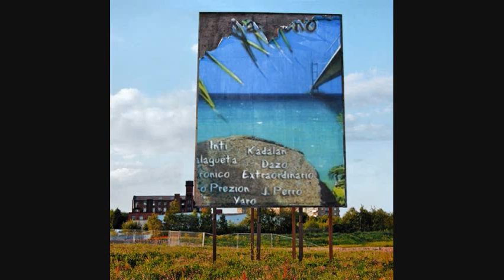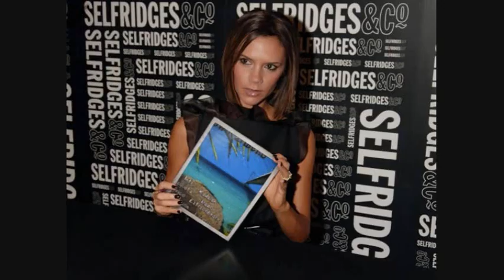MacArthur Park - Yaro360.com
MacArthur Park Story..